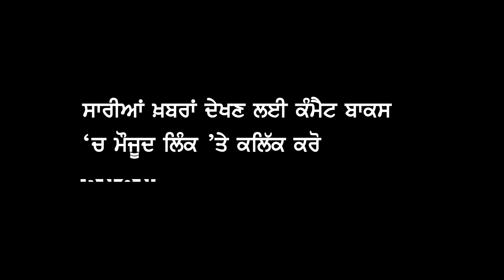Punjabi News Headlines Oct 12 2021